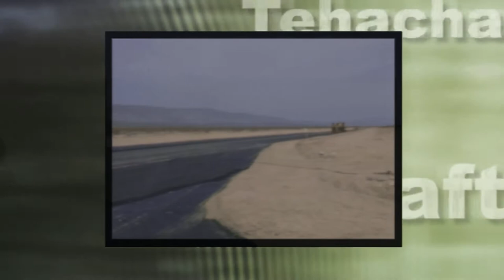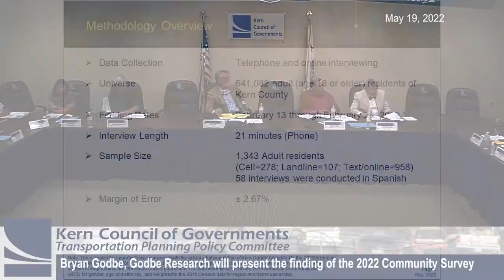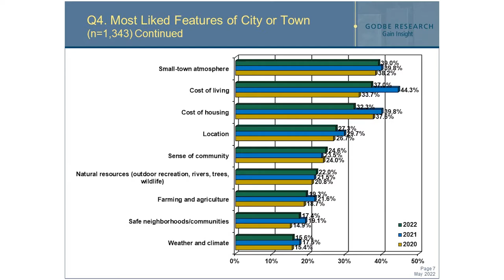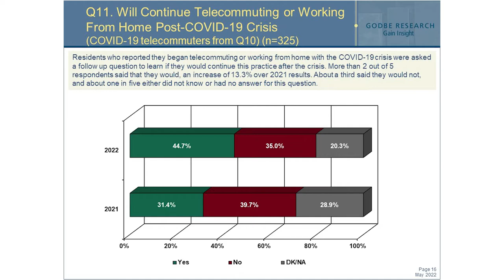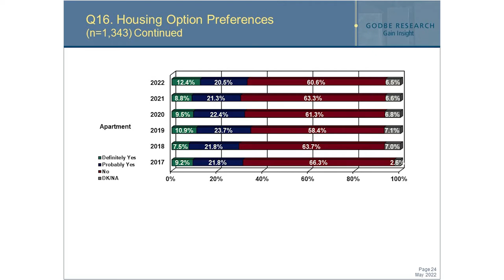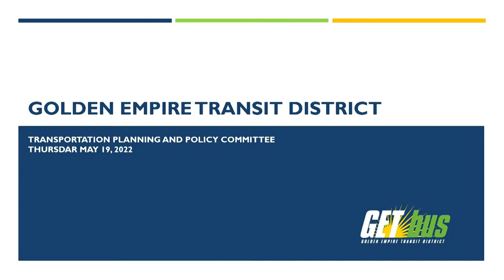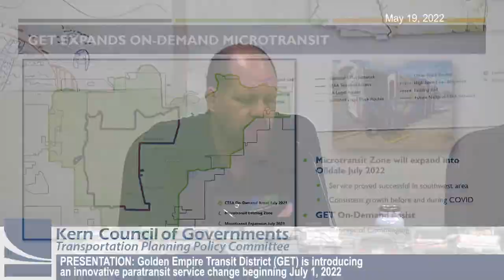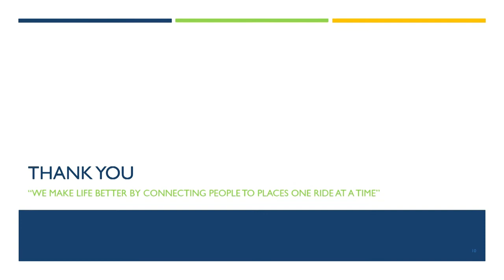Kern Council of Governments (Kern COG) May 19, 2022 Meetings